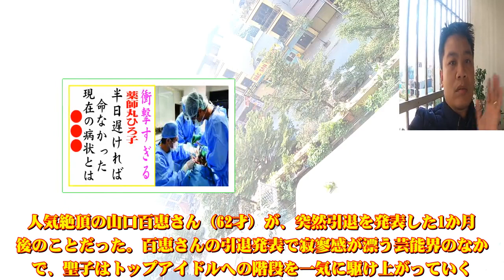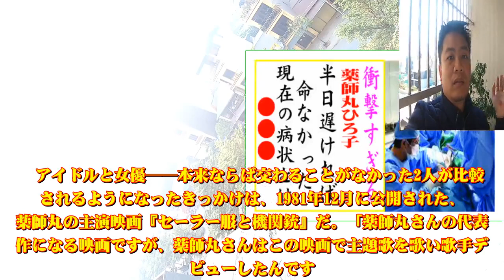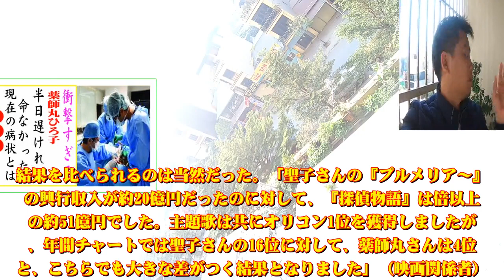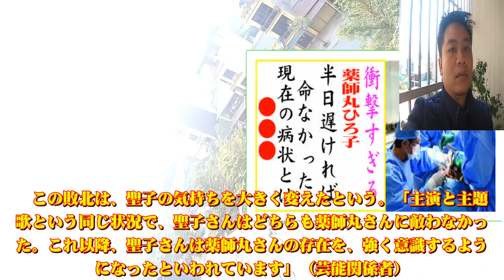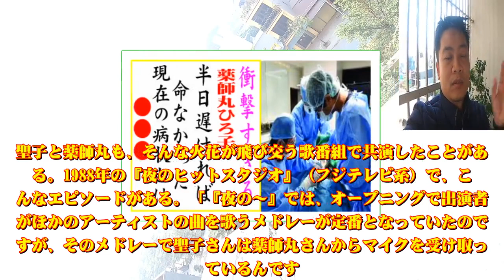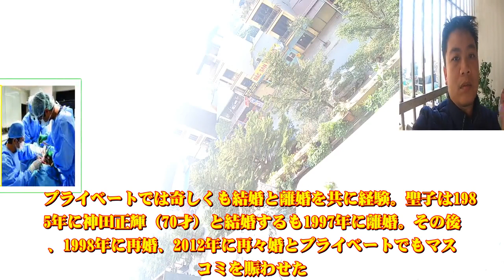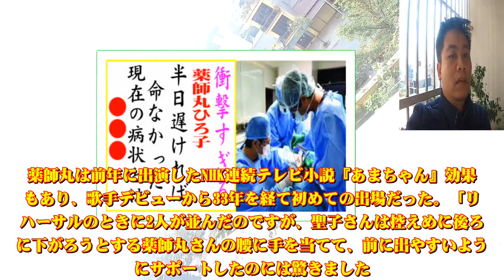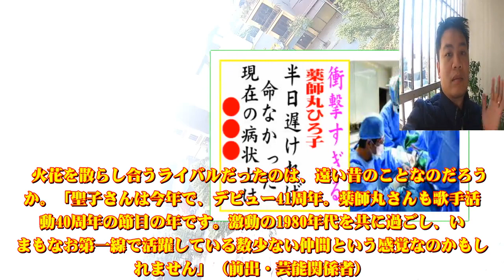薬師丸ひろ子、今現在が衝撃的すぎる！